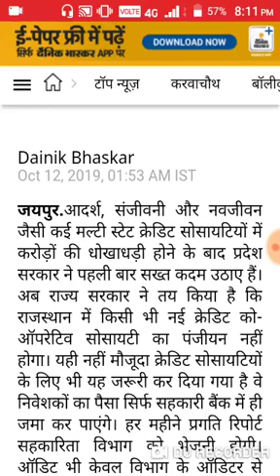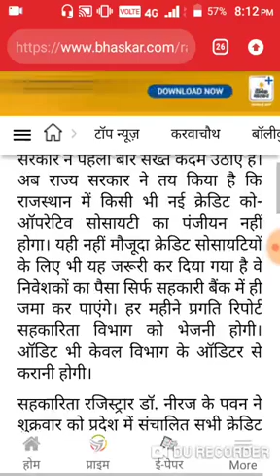ADARSH SOCIETY NEW UPDATE 2019 NEWS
ADARSH CO SOCIETY NEWS TODAY
ADARSH NEWS